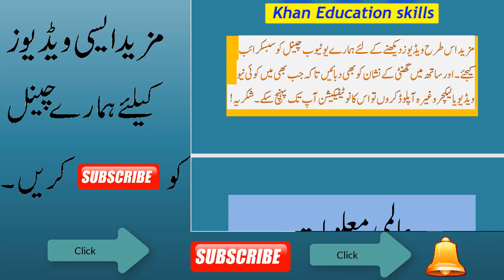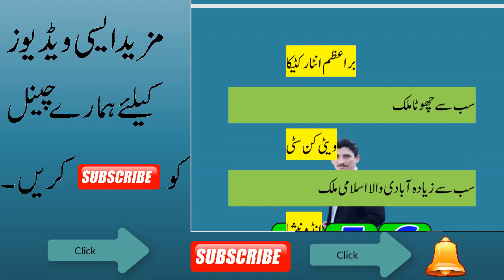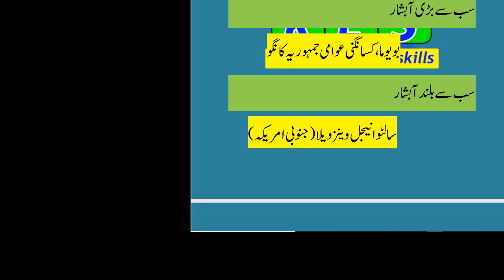General Knowledge ( دنیا میں سب سے بڑا اور چھوٹا) || Khan Education Skills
General Knowledge ( دنیا میں سب سے بڑا اور چھوٹا)
مزید اس طرح کی ویڈیو دیکھنے کیلئے ہمارے چینل کو سبسکرائب کیجئے اور گھنٹی کے نشان کو دبائیں تک جب بھی میں کوئی نیو ویڈیو یا لیکچر وغیرہ آپلوڈکروں تو اس کا نوٹیفیکیشن آپ تک پہنچ سکے ۔ شکریہ
Khan Education Skills